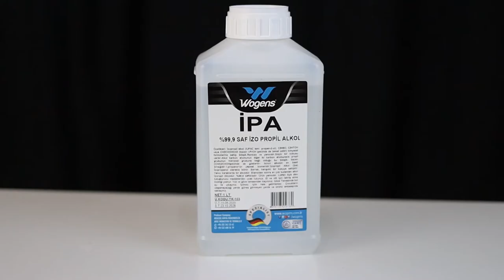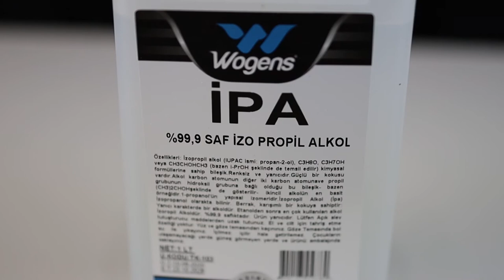İzo Propil Alkol yani İPA | Yapış yapış olan plastik eşyaların ilacı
Bu videomda belli bir süre sonra yapış yapış olan plastik eşyaları temizlemek için kullanılan kısa adıyla İPA yani İzo Propil Alkol ile yaşadığım deneyimi aktardım.

3-5 yıl sonra plastik eşyaların bazılarında yapış yapış bir yüzey oluşuyor. Bunu temizlemek için kullanılan çözümlerden biri de kısa adıyla İPA olarak bilinen İzo Propil Alkol. Online ticaret sitelerinde satılan İPA çözeltileri yüzde 99.9 oranında saf oluyor.

Yaptığım denemelerde iki farklı eşya üzerinde İPA'yı denedim. Birinde uzaktan kumandanın arka yüzeyini temizledim. Diğeri ise telefon tutacağı idi. Uzaktan kumanda da İPA çok başarılı bir şekilde temizlik yaptı. Bir beze dökerek temizleme işlemi yaptığım kumanda ilk günkü gibi temiz oldu. Ancak telefon tutacağında İPA ne yazık ki işe yaramadı. Muhtemelen üretildiği malzeme farkından dolayı bu tarz bir sorun oldu. Hatta bu üründe Twitter üzerinden gelen yorumları dinleyerek Aseton ile denemeler de yaptım ama ne yazık ki o da bir işe yaramadı.

Sizin de bu tarz yapış yapış olma sorunu ile ilgili tecrübeniz varsa yorum olarak iletebilirsiniz.